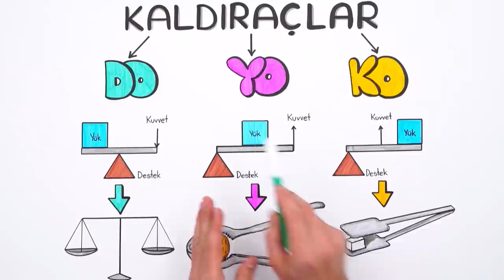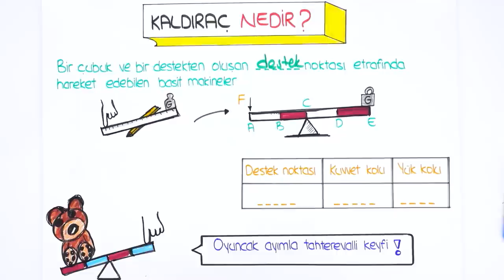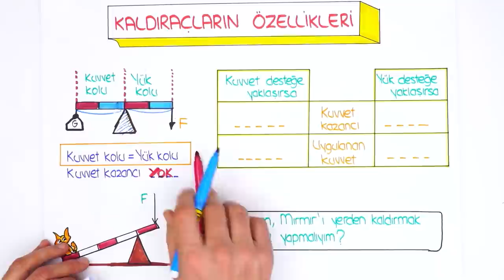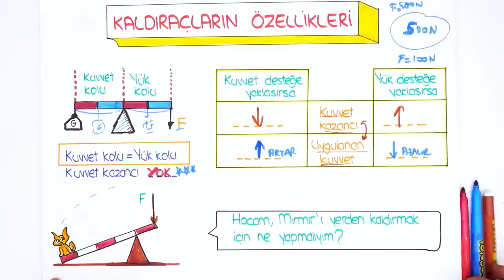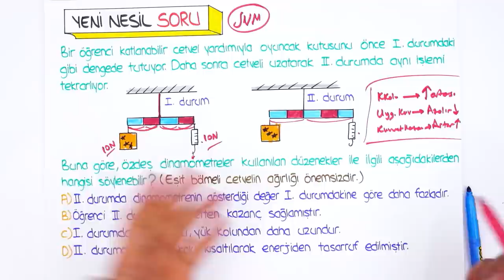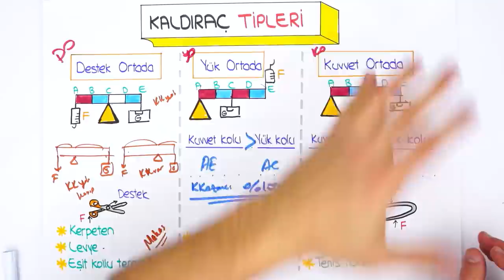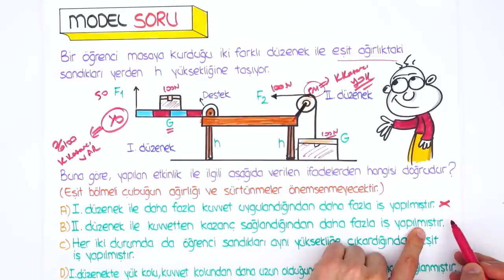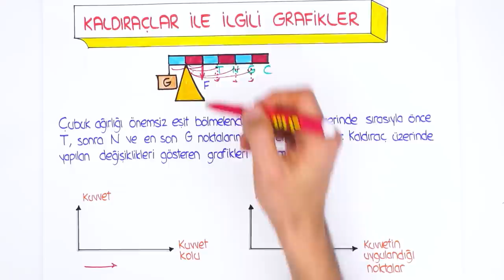Kaldıraçlar | LGS Fen #2022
🚀 LGS İlk Tekrar Seti ile başarıya adım at!
Sene boyunca canlı yayınlar, yeni nesil soru çözümleri, kamplar, LGS Günlükleri ve motivasyon videoları ile seninleyiz! Bugünkü dersimiz, Fen dersinin en önemli konularından "Kaldıraçlar" Hazırsan başlıyoruz 🚀